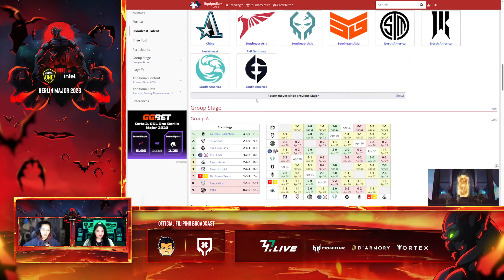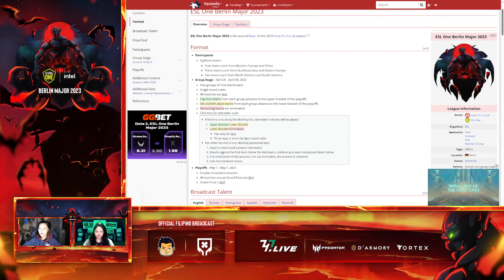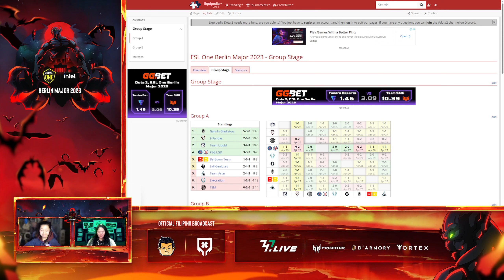Full Game: Team Liquid vs Evil Geniuses Game 2 (BO2) | ESL One Berlin Major 2023 - GS Day 5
April 30, 2023 Game 2 between Team Liquid and Evil Geniuses at the ESL One Berlin Major 2023 Group Stage